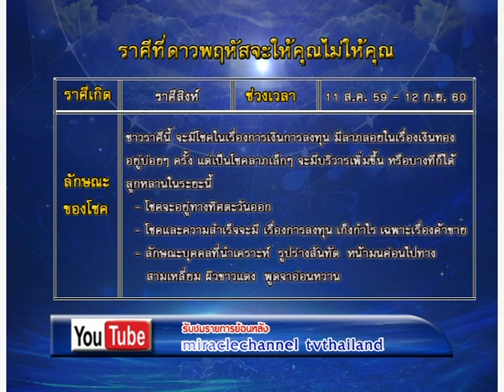รายการชีวิต พิชิตดวง |09/08/59| EP 1/4